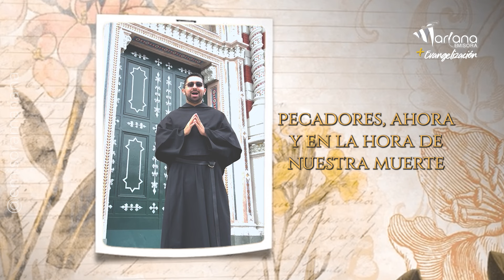Cuarto día Novena Virgen del Carmen, Reina de agricultores y campesinos | Emisora Mariana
👨🏼‍🌾👩🏾‍🌾La Virgen del Carmen es amparo y protección de quienes cultivan el campo. Hoy oramos por los campesinos y agricultores que con tanto esfuerzo proveen nuestra sociedad🥬📲 Deja tus intenciones y plegarias en los comentarios💕
🙏🏻Sigue estos 9 días de oración junto a la Virgen del Carmen:
➡ 5:00am - Santo Rosario por los fieles difuntos en YouTube.
➡6:00 am - Novena a la Virgen del Carmen por YouTube

💕Déjate abrazar por el amor de María Santísima🥹♥